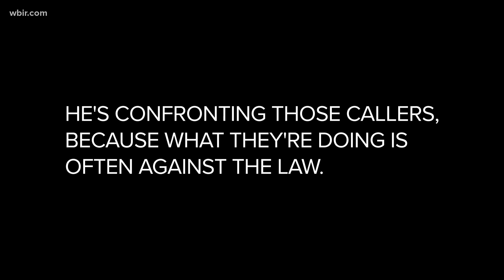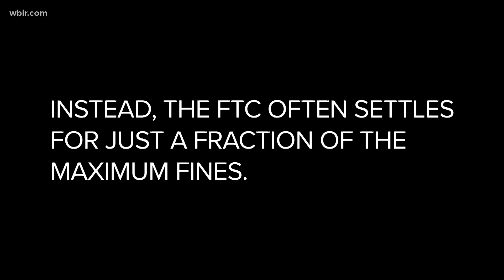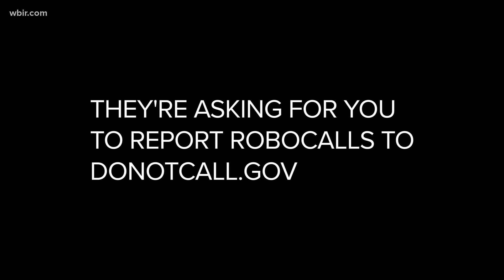Why the government can't stop robocalls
It's one of the few things everyone in Washington can agree on-- Robocalls are obnoxious.